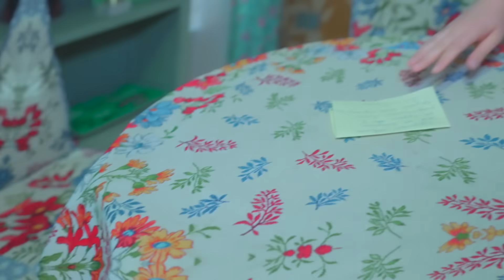ДИАНА СКОРО ИЗБАВИТСЯ ОТ ЧЕРЛИДЕРШ FROGS - ОНИ ВСЕМ НАДОЕЛИ!!!